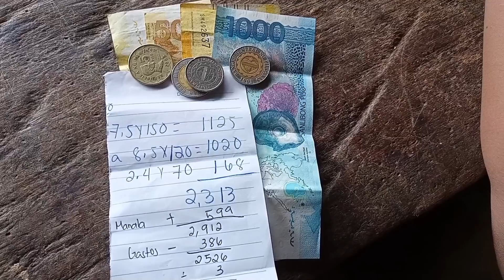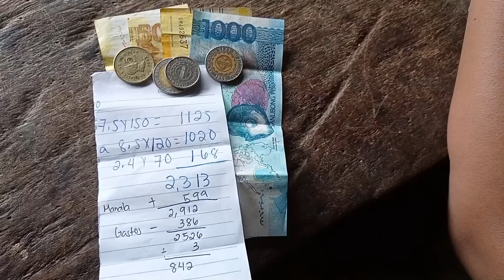Hindi Kuna Alam Ang Gagawin Dito 🤔!!